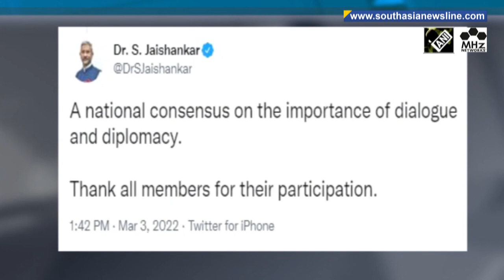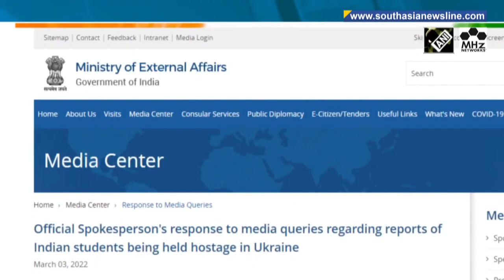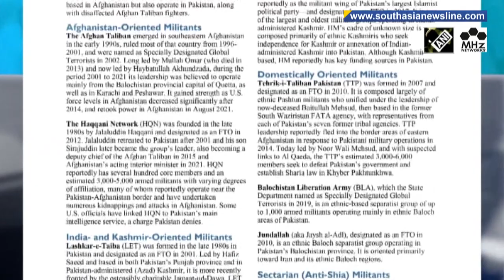India's Foreign Minister briefs parliamentary panel on Russia-Ukraine war I South Asia Newsline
South Asia Newsline - Mar 03, 2022 News Bulletin :

-India's Foreign Minister briefs parliamentary panel on Russia-Ukraine war, evacuation efforts
-U.S. concerned over presence of terror outfits in Pakistan, says top official
-Fertiliser ban decimates Sri Lankan crops as government popularity ebbs

India's Foreign Minister S. Jaishankar on Thursday briefed a parliamentary panel on the prevailing situation in the wake of Russia-Ukraine war that has entered the eighth day, and the massive Operation Ganga to evacuate stranded Indians. Jaishankar said a strong and unanimous message of support was shared for intensified efforts to bring back all Indians from Ukraine, while its airspace remains shut. Polling for the sixth phase of the ongoing assembly elections in India's most populous Uttar Pradesh state was held on Thursday. The state’s Chief Minister Yogi Adityanath also cast his vote in his constituency Gorakhpur and exuded confidence that the ruling Bharatiya Janata Party will retain power, sweeping over 80 per cent of seats. Donald Lu, a senior U.S. administration official on Wednesday told lawmakers that Washington is concerned over the continued presence of terrorist organisations like Lashkar-e-Taiba and Jaish-e-Muhammad in Pakistan. He said the country is working with Islamabad to "encourage" it to fully dismantle and prosecute the members of such outfits. (NK)